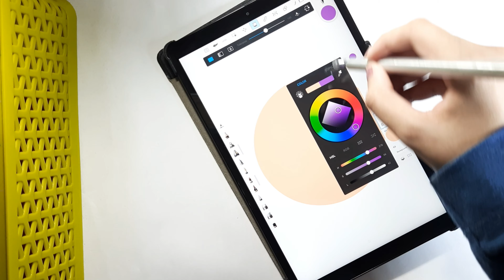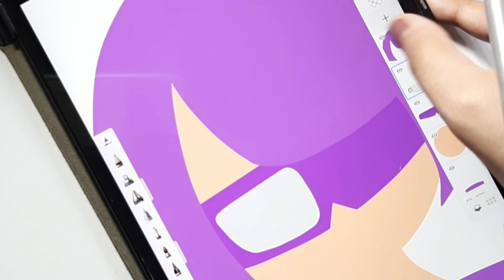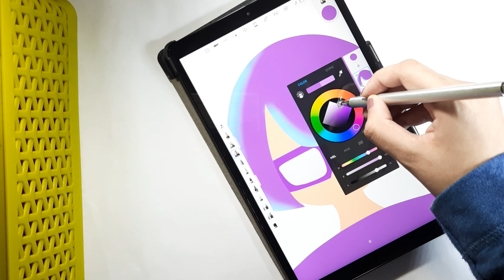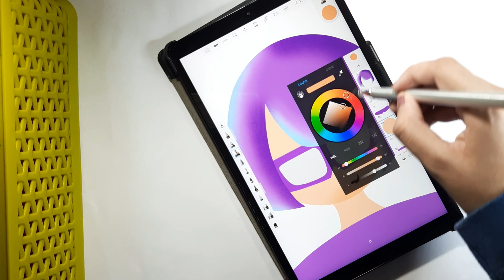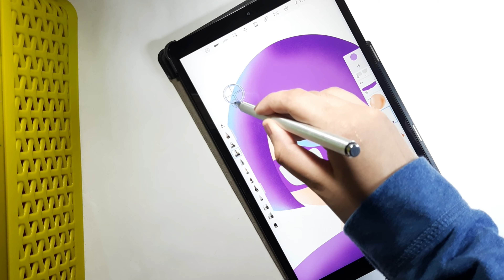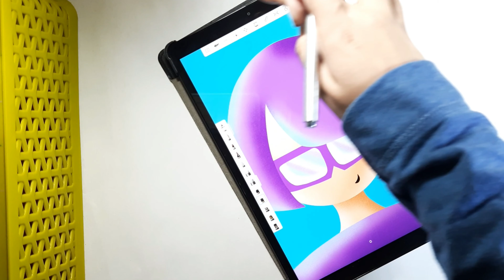REAL TIME digital art tutorial | autodesk sketchbook drawing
REAL TIME digital art tutorial
Autodesk sketchbook drawing tutorial
digital art of fictional character in one minute from imagination

it will help channel a lot